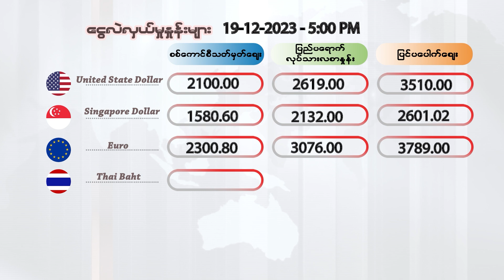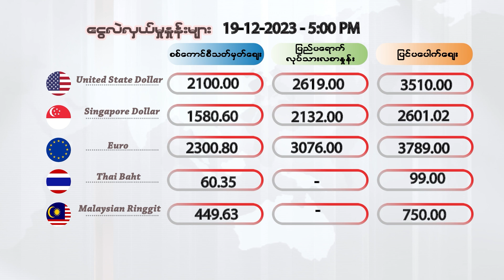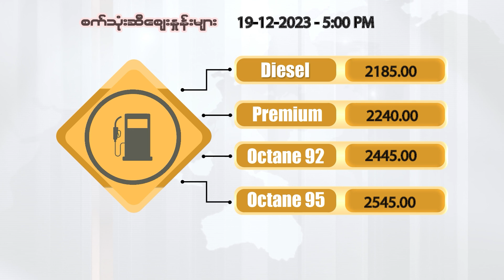ဒီဇင်ဘာလ ၁၉ ရက်နေ့၊ ညနေ ၅ နာရီထိ နောက်ဆုံးရ ငွေစျေး၊ရွှေစျေး၊ စက်သုံးဆီစျေး၊စားအုန်းဆီစျေး